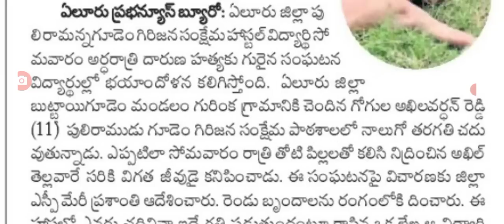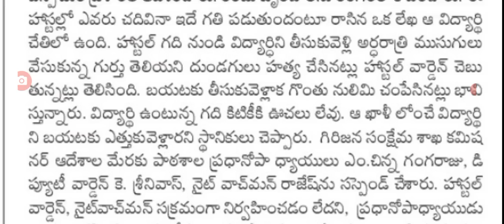రాత్రికి రాత్రే ఏపీలో దారుణం స్కూల్ విద్యార్థి మృతి big Shak for students in AP.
hello everyone today update latest update on big Shak for students in AP .@malupdates